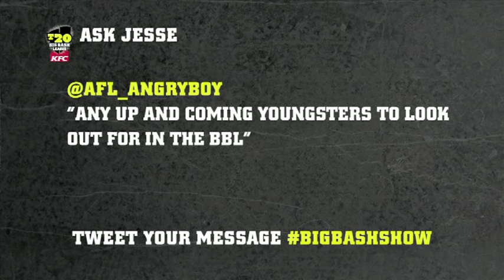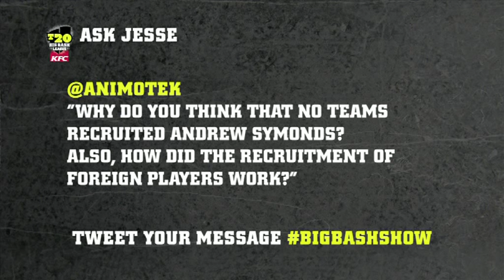Big Bash Show Ep. 5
Check out The Big Bash TV Show with host Shura Taft and resident expert, The Age cricket writer Jesse Hogan. They review round four, talk about who's hot and who's not, answer the fans' tweets, preview round five, and have a heap of fun along the way